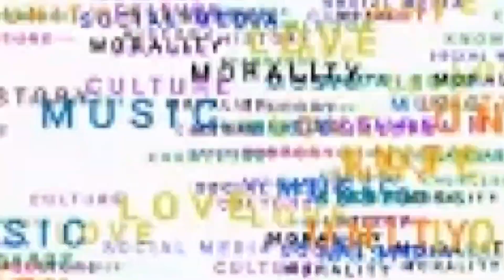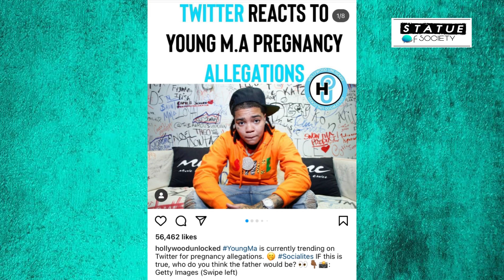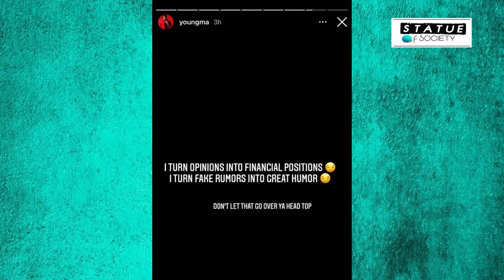Stud Young Ma Responds To Allegations of Taking D